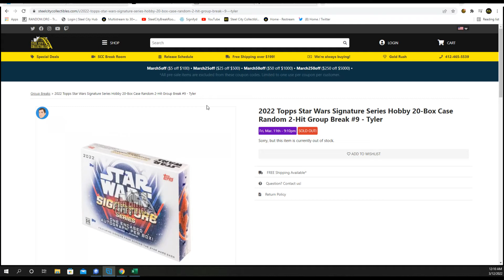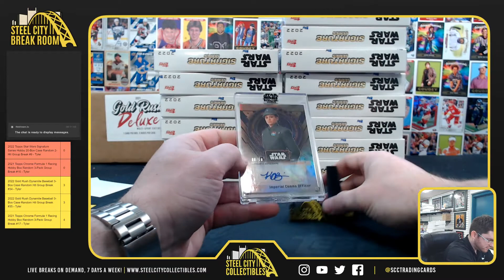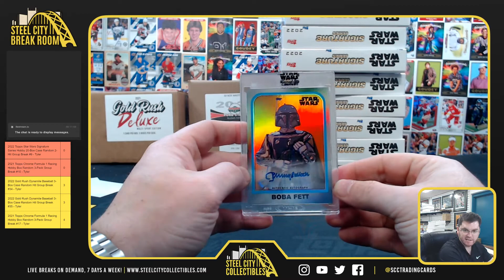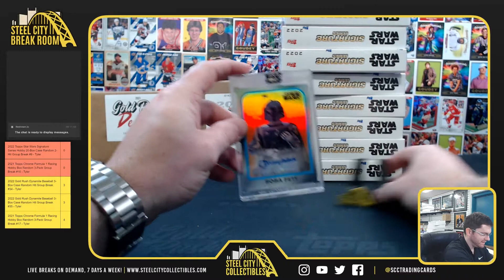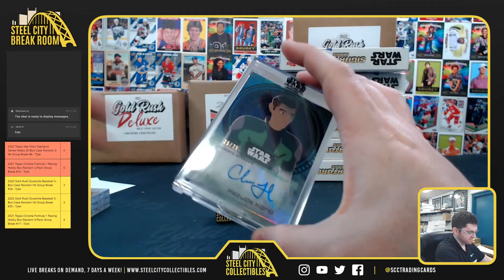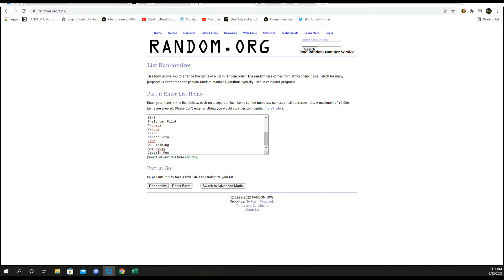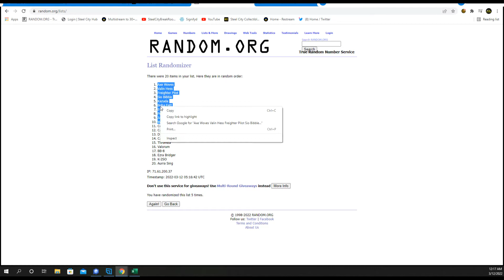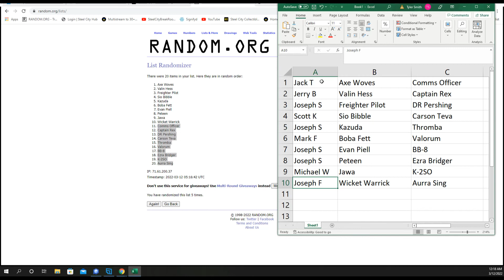2022 Topps Star Wars Signature Series Hobby 20-Box Case Random 2-Hit Group Break #9 - Tyler